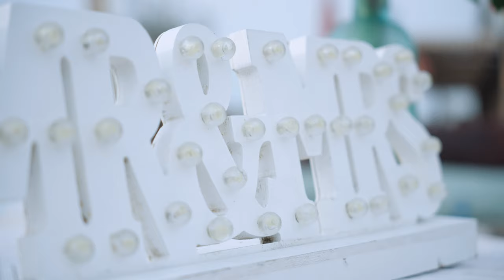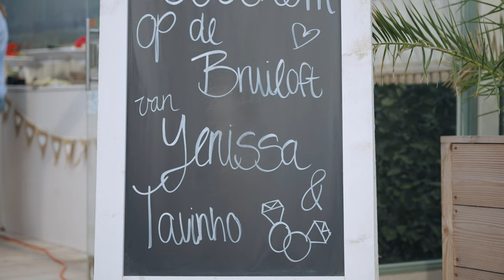The Most Beautiful Beach Wedding In The Netherlands (The Hague)2022. Tavinho & Yenissa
Beach wedding at Titus Beachclub Kijkduin The Hague 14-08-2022
Videocredits: APD_CINEMATICS